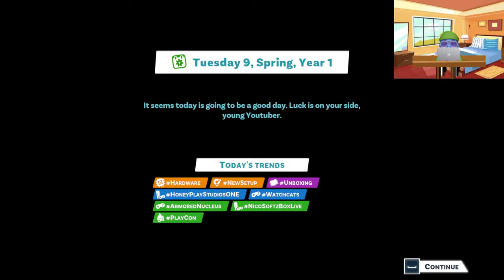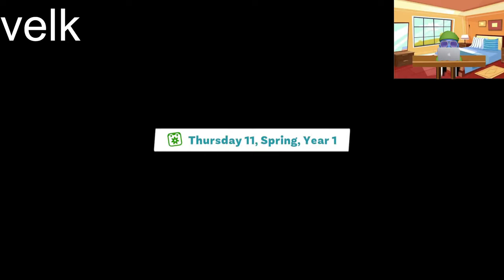MEETING PEWDIEPIE IN YOUTUBERS LIFE 2!!